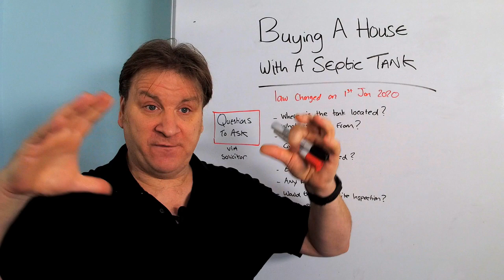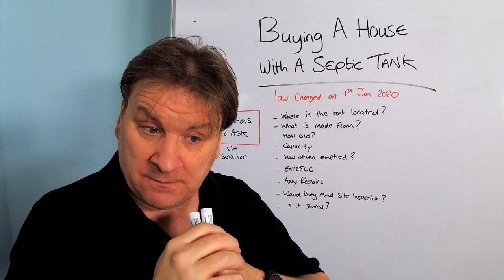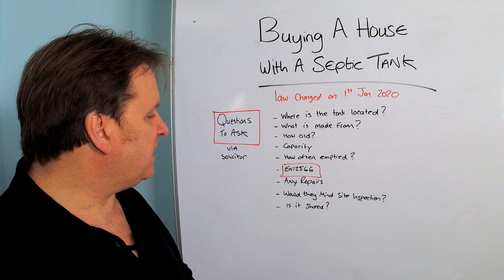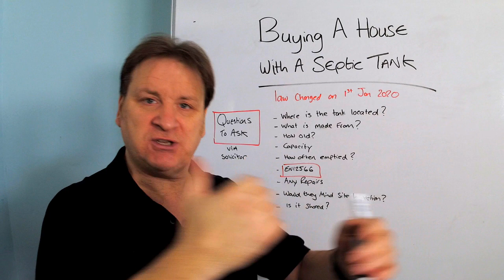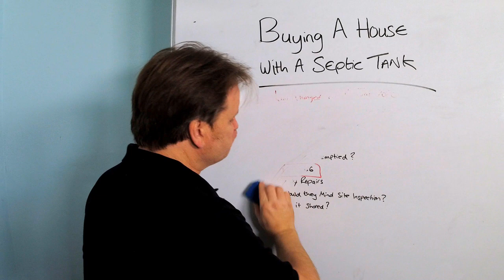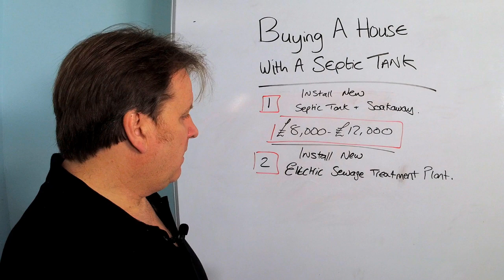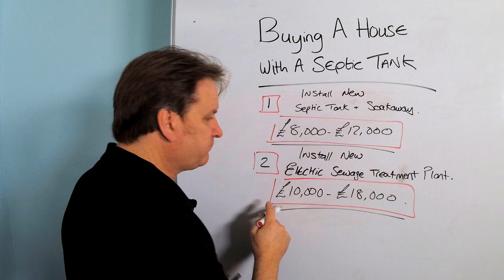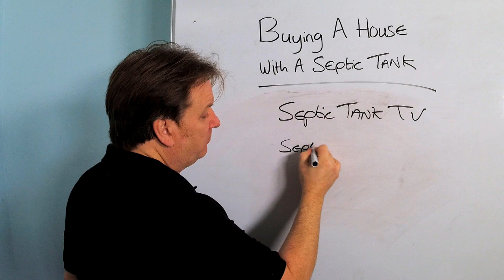Buying a house with a septic tank - buying a house with a septic tank uk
buying a house with a septic tank - buying a house with a septic tank

Should you buy a house with a septic tank? What do you need to know if your buying a house with a septic tank? This live broadcast will answer all those questions and more.